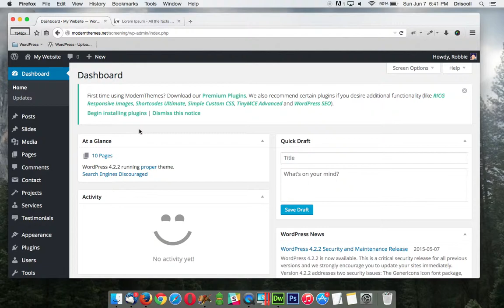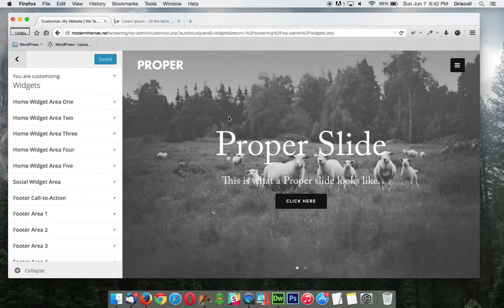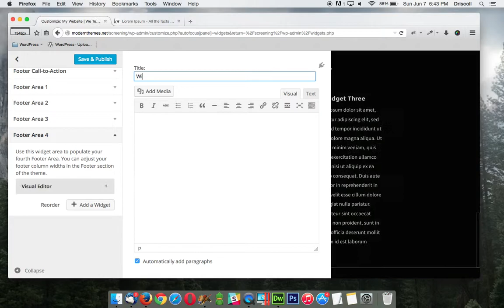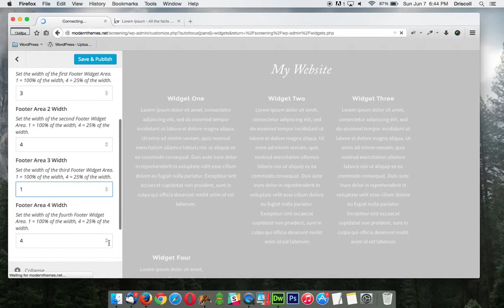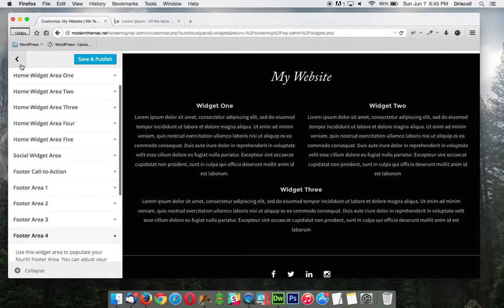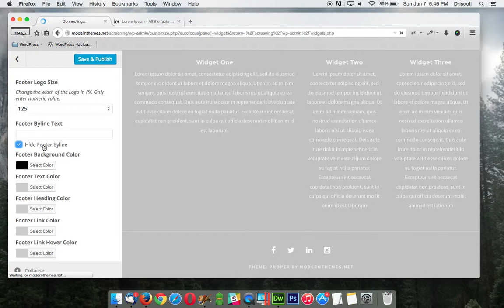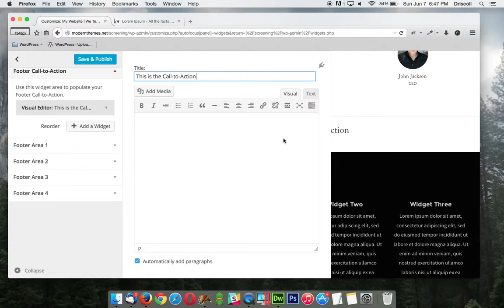Proper - Footer Tutorial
Learn how to set up your Footer Area in Proper WordPress Theme